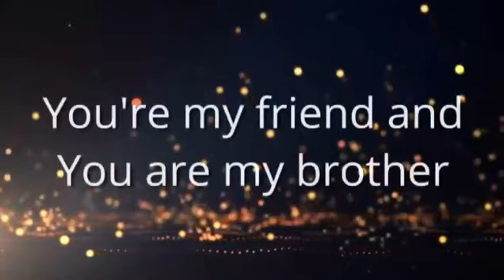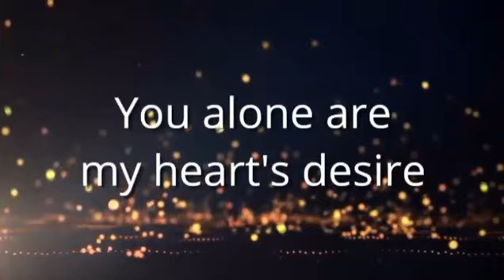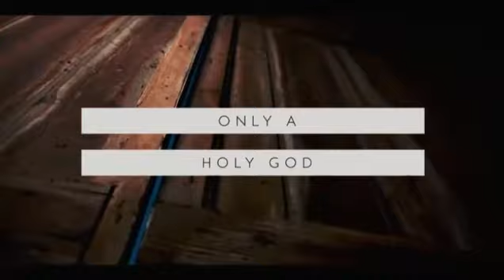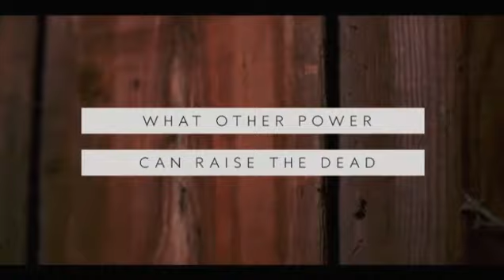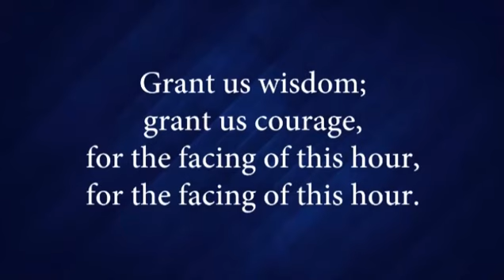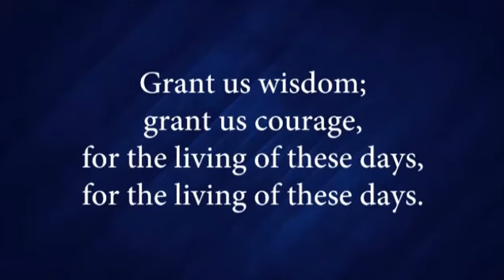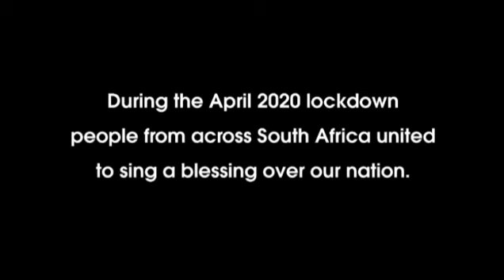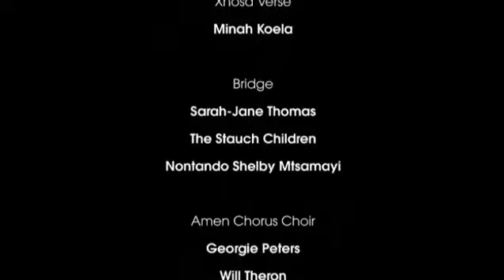Presbyterian Church Port Alfred Sunday Service Rev. Christel Erasmus 16 January 2022.